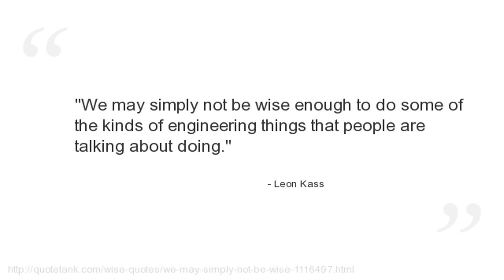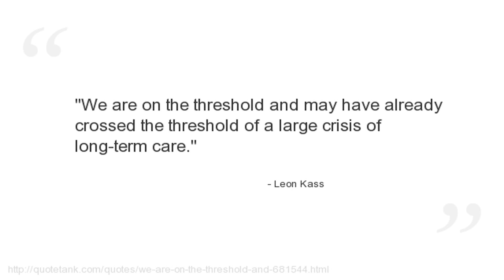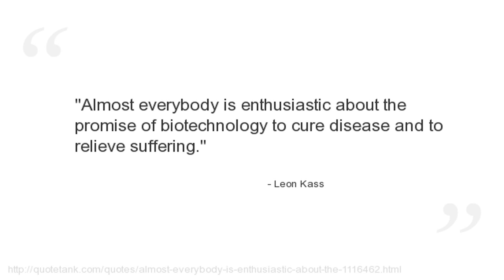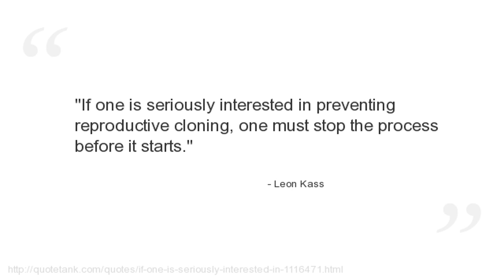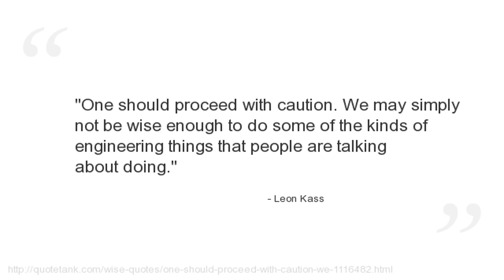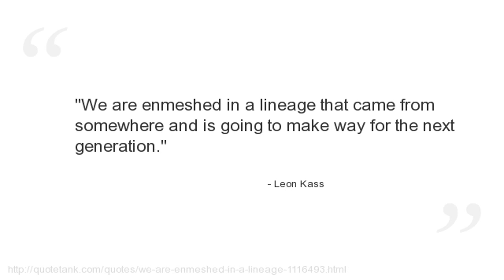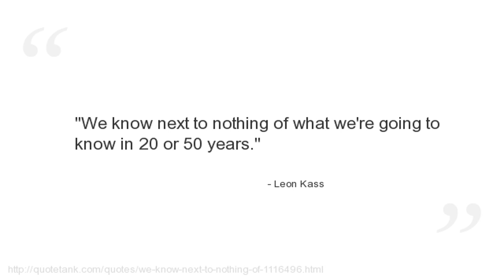Leon Kass Quotes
Who is Leon Kass?
  an American physician, scientist, educator, and public intellectual, best known as proponent of liberal education via the \"Great Books,\" as an opponent of human cloning and euthanasia, as a critic of certain areas of technological progress and embryo research, and for his controversial tenure as chairman of the President\'s Council on Bioethics from 2001 to 2005.\" Although Kass is often referred to as a bioethicist, he eschews the term and refers to himself as \"an old-fashioned humanist.